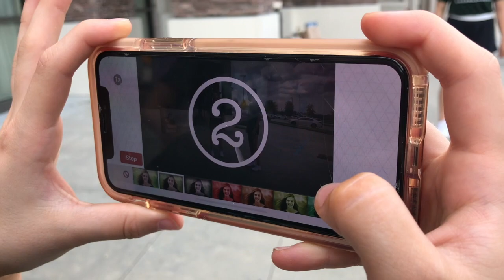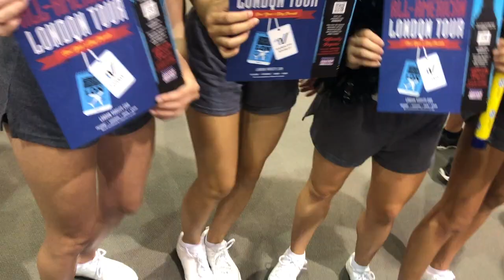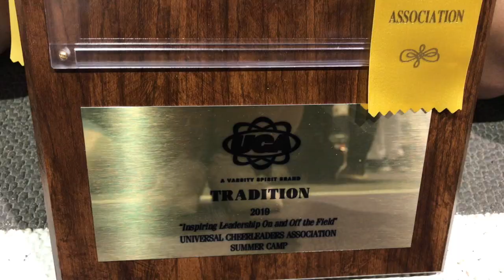CHEER CAMP 2019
Archbishop Shaw Cheerleaders go to UCA Cheer Camp at LSU. We took home the Traditions Award, Best Cheer Incorporation, and Rally Routine. We also received the highest ribbon, the blue ribbon, for both of our evaluations during camp. I'm so proud of my team and I can't wait for another great year with the people that I love.

Songs: Here With Me (feat . CHVRCHES) - Single (Marshmello)
Who Do You Love - Single (The Chainsmokers & 5 Seconds of Summer)
All rights given to owner